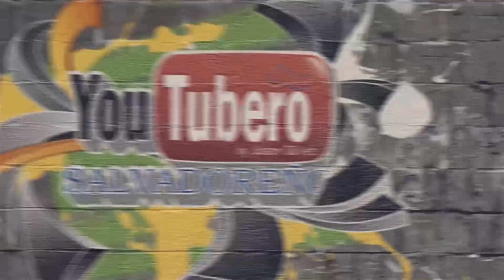Visitando a Raúl y Bernabé de Parte de una Amiga Suscriptora del Canal, el Salvador SVL SV YS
*CONTACTANOS*